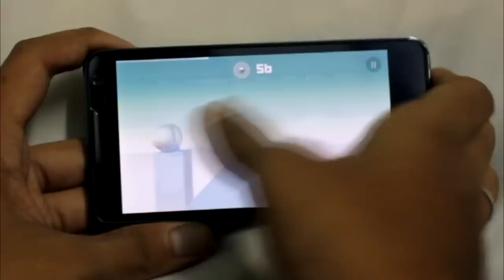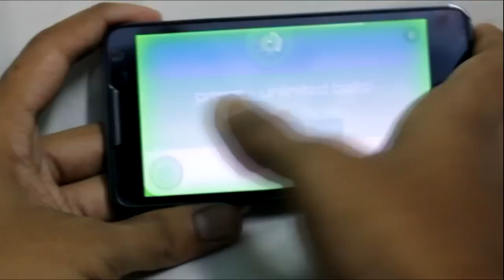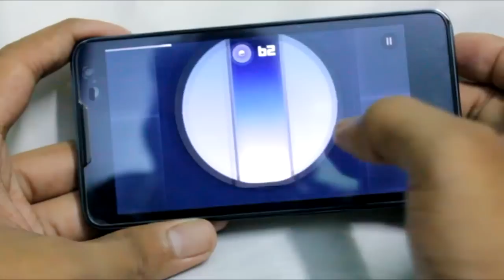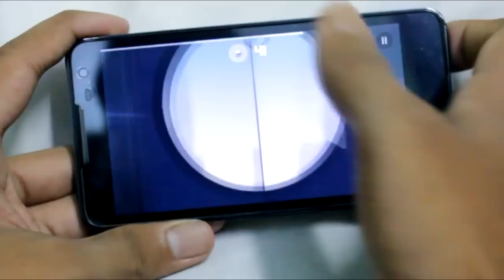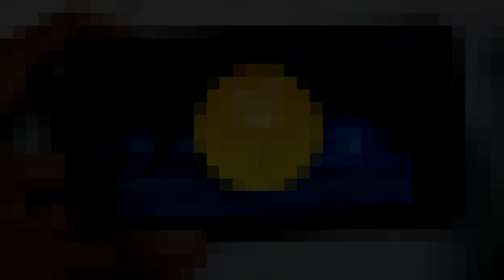Smash Hit! Android GamePlay!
Take a surreal journey through an otherworldly dimension, move in harmony with sound and music and smash everything in your path! This experience requires focus, concentration, and timing to not only travel as far as you can, but also break the beautiful glass objects that stand in your way.

 Smash your way through a beautiful futuristic dimension, smashing obstacles and targets in your path and experiencing the best destruction physics on mobile devices.

 Musically synchronized gameplay: music and audio effects change to suit each stage, obstacles move to each new tune.

More Games, Apps and tips for you!

  GOOD LUCK♥